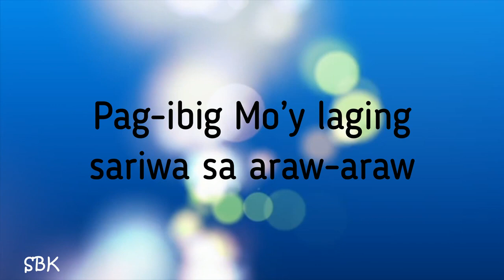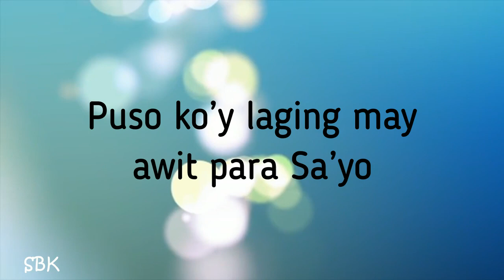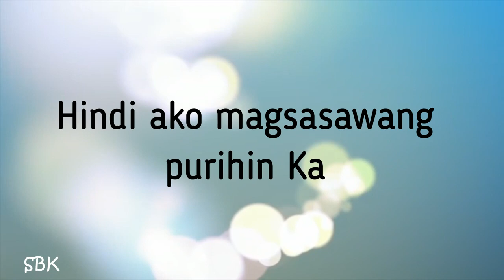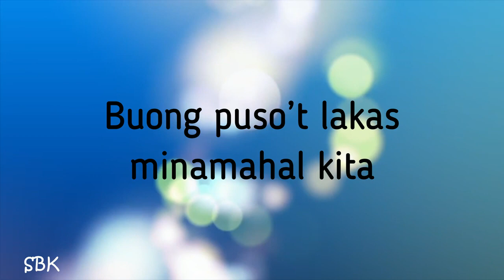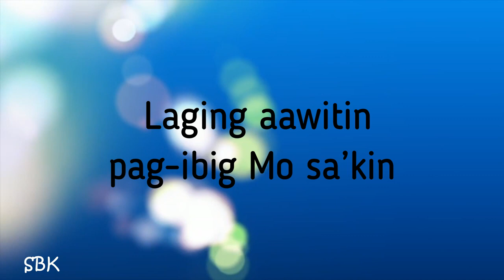Hindi Ako Magsasawang Purihin Ka Lyrics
Sa umaga pagkagising
Ngalan Mo’y pupurihin
Puso ko’y laging may awit para sa’Yo

Lagi kong nararanasan
Katapatan Mong walang hanggan
Pag-ibig Mo’y laging sariwa sa araw-araw

Refrain
Di ako magsasawang purihin Ka
Buong puso’t lakas minamahal kita
Laging aawitin pag-ibig Mo sa akin
Panginoong Hesus purihin Ka

Repeat 1st & 2nd stanzas, & Refrain 3x